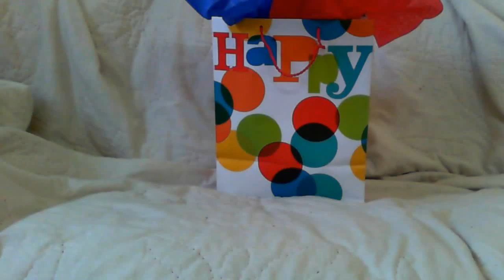Happy Birthday, Oma!